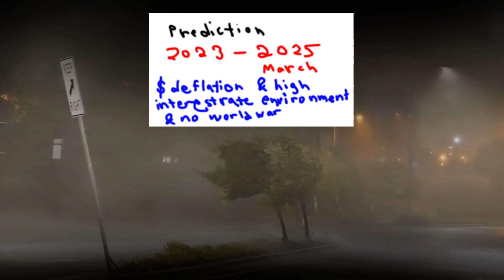⚫ Prediction 2025 — Enjoy!